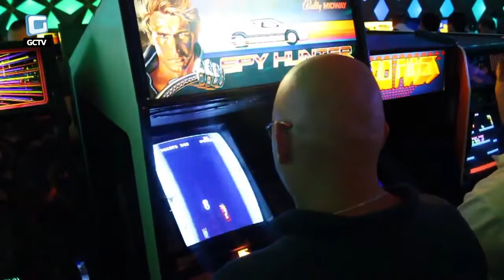Eurocade / Retro Game Experience video from GCTV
Copy of the video from Gamecloud.
I want to subtitle this in english for our foreign visitors.